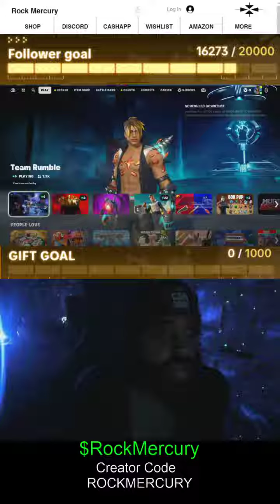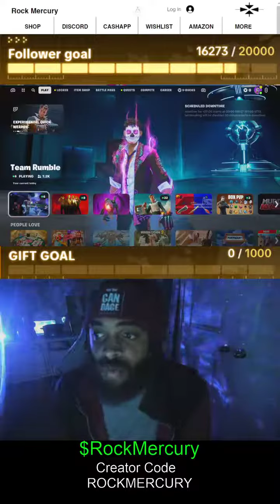Fortnite Code ROCKMERCURY EpicPartner RockMercury Plays Live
RockMercury Plays Live